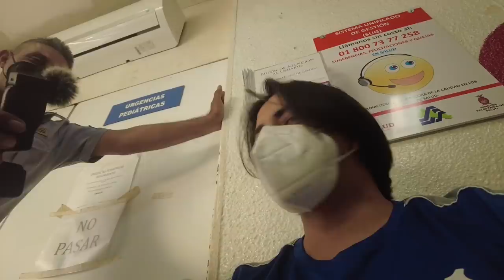Mi primer accidente EN MOTO💥Me amenazan😢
Me atropellaron por manejar correctamente, así que a todas las personas que manejen motocicleta, les invito a tomar todas las medidas de precaución y así cuidar su integridad. Conduce con precaución, conduce seguro.

Procura utilizar: Casco, guantes, rodilleras, coderas, espinilleras, etc.